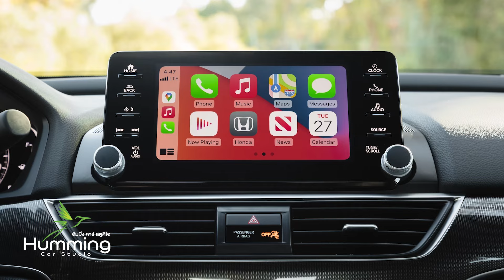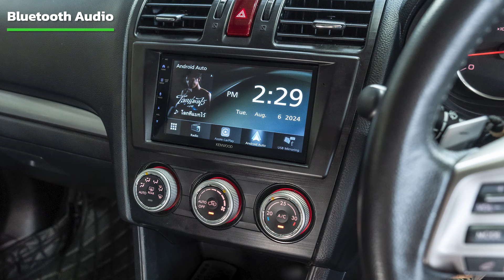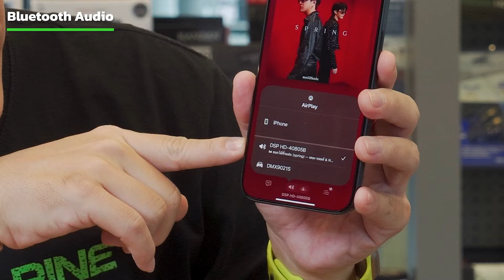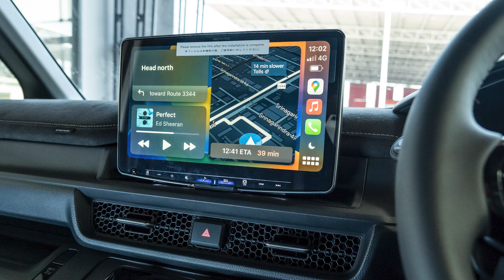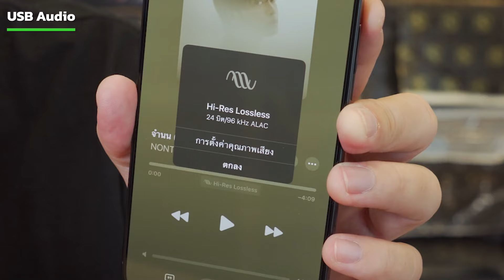3 รูปแบบ ฟังเพลง iPhone16 Pro Max บนรถ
3 รูปแบบ ฟังเพลง iPhone16 Pro Max บนรถ

1.Bluetooth เป็นการฟังเพลงแบบไร้สายพื้นฐานที่เป็น codec AAC เชื่อมต่อด้วยวิทยุรถยนต์หรือเพิ่ม DSP Amp ที่มีฟังก์ชั่น Bluetooth ในตัว

2.Apple CarPlay ทั้งในรูปแบบต่อสายและไร้สาย ใช้ฟังก์ชั่นของ iPhone ผ่านวิทยุติดรถยนต์ รองรับการดูแผนที่, ฟังเพลงและสนทนา ที่ง่ายในขณะขับรถ

3.USB Audio รองรับคุณภาพสูงระดับ Hi-Res และ Lossless ส่งข้อมูลเพลงออกจาก iPhone แบบไม่ผ่าน dac ไปที่ DAC ใน DSP Amp ได้เนื้อเสียงที่เต็มคุณภาพออกลำโพง